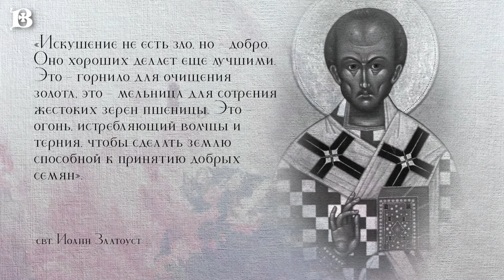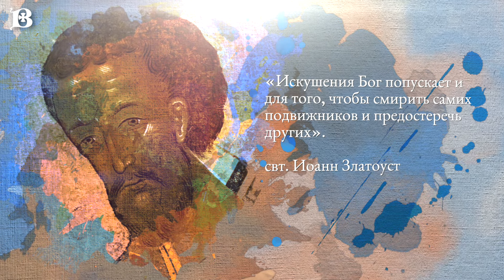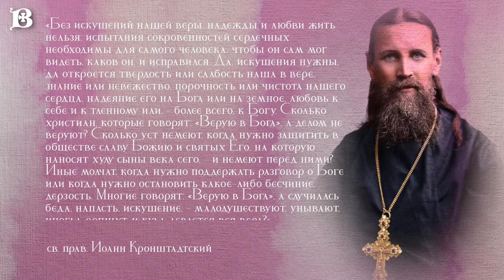Святой дня. 26 августа. Святые мученики Ипполит, Ириней, Авундий и мученица Конкордия.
26 августа Святая Церковь чтит память святых мучеников  Ипполита, Иринея, Авундия и мученицы Конкордии.
Святой мученик Ипполит жил в III веке и был начальником и смотрителем тюрем в Риме при императорах Деции и Валериане. Обращенный ко Христу священномучеником Лаврентием, он погреб его тело.
Об этом донесли императору, который задержал святого Ипполита и, смеясь, спросил: «Или ты тоже сделался чародеем, что украл тело Лаврентия?» Святой исповедал себя христианином. Его стали жестоко бить палками. В ответ слышались лишь повторяющиеся слова: «Я христианин».